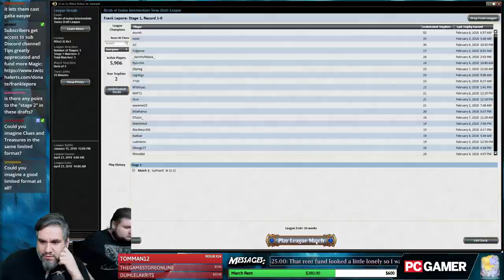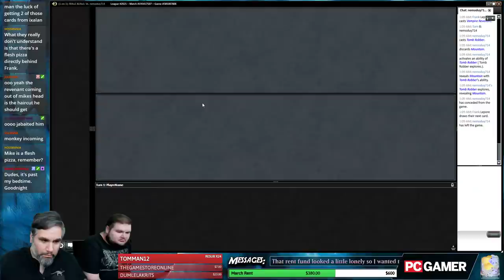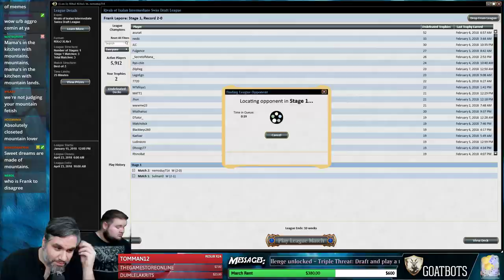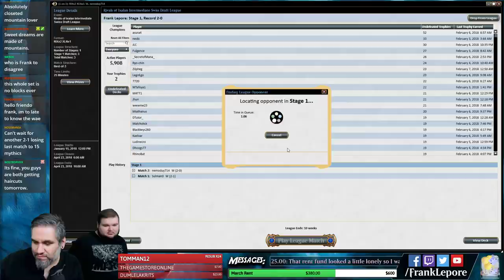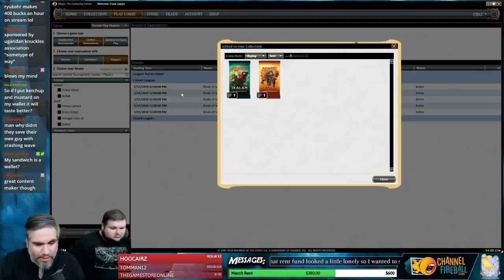Rivals of Ixalan Draft #17 - 2/8/18